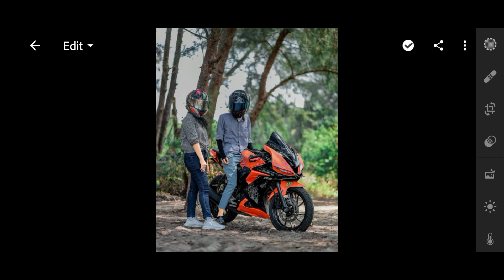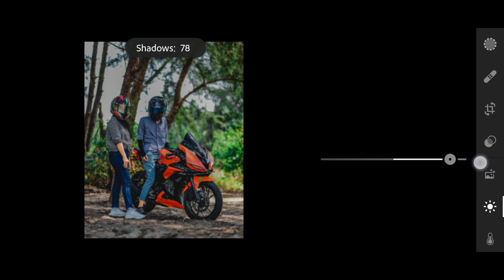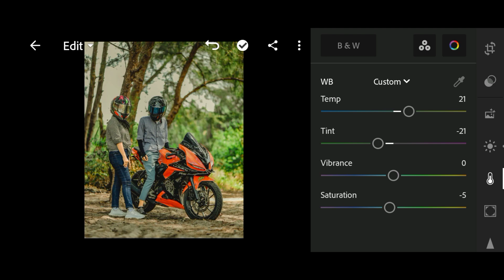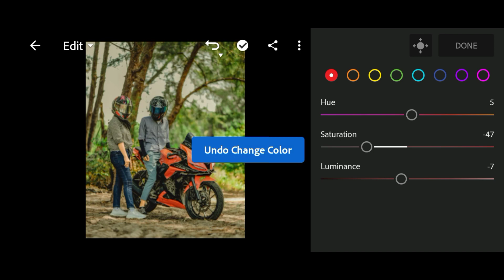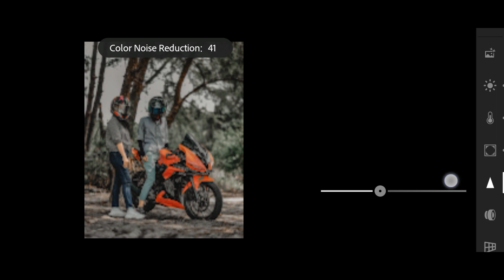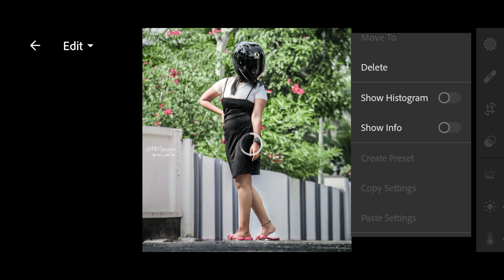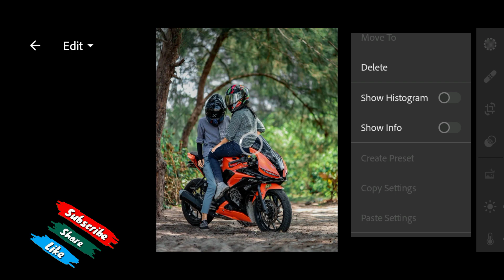Biker Lightroom Preset | Dark Tone Lightroom Preset | Bike Photo Editing || Sanal Chandran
Hi Guys

→ Get the password by watching the entire video.
Watch the video using Youtube app for the password to pop up.
(Upper right corner of the screen)

▶ Hey
If you are a [ Photographer / Model] Then you can collaborate with us! For more information please contact

三
Music ⬇️